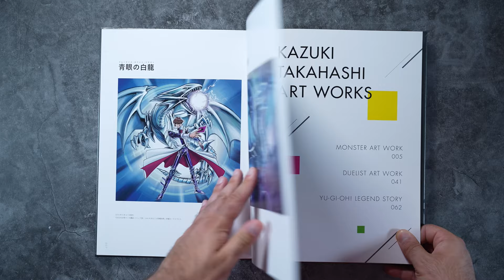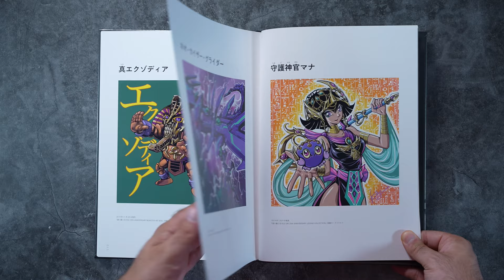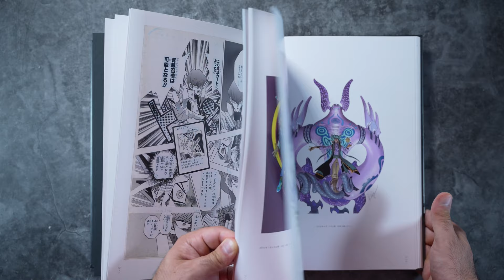Thank You, Kazuki Takahashi Senpai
Sleeves I use: Strictlysealed.com/arcane
Binders I use: Strictlysealed.com/binder

eBay Store
Sealed Protectors
Black PSA Storage Case
Screwdown protectors

View my collection at   / strictlysealed​

Hobbiesville.ca also sells YuGiOh PO! Strictly5 for 5%, if you used the code already just make a new account and it'll work again ;)

eBay Store
Sealed Protectors
PSA Storage Case
Screwdown protectors

My gear:
Lens 1
Lens 2
Mic 1
Mic 2
Camera Stand